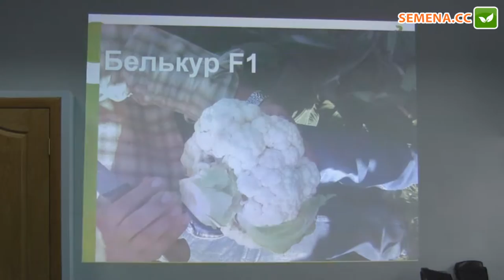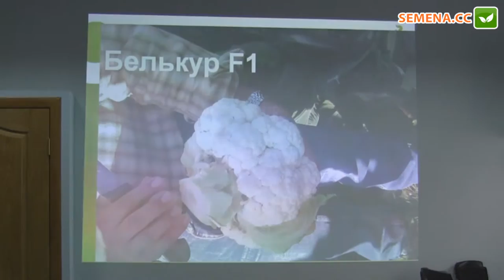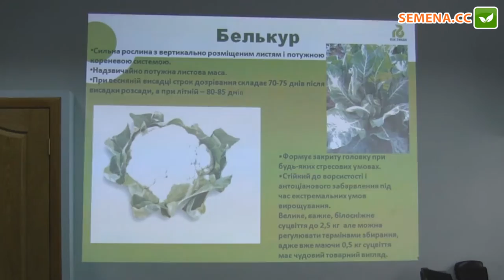Белькур F1 Капуста (Rijk Zwaan) Семинар 20.09.2016